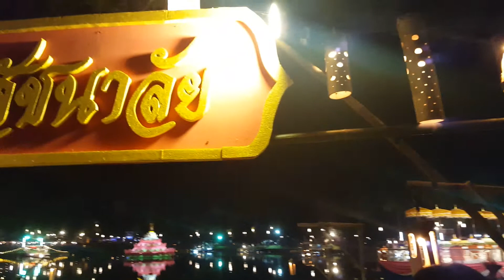งานลอยกระทง จ.สุโขทัย คนเยอะมากๆ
งานลอยกระทง จ.สุโขทัย ปี2558ชาวไทยและชาวต่างชาติเข้าร่วมงานเป็นจำนวนมากจัดยิ่งใหญ่จริงๆ